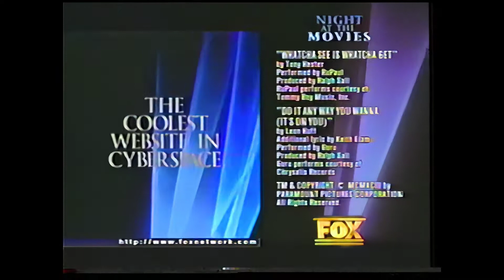FOX 1996 TV Promos During Addams Family Values (VHS Rec.)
These were some of the FOX promos aired during the TV premiere of The Addams Family Values.

This have been A.I upscaled to 1080p.